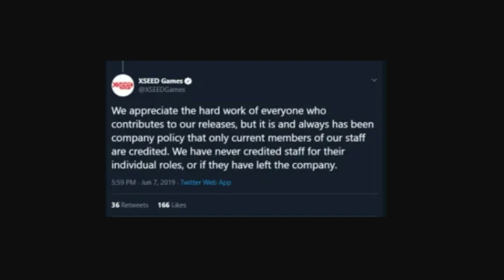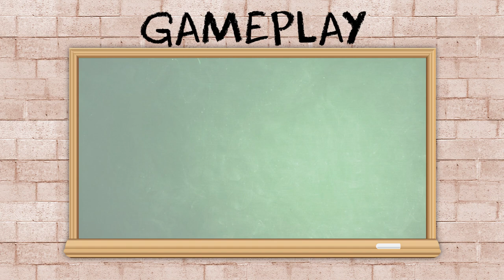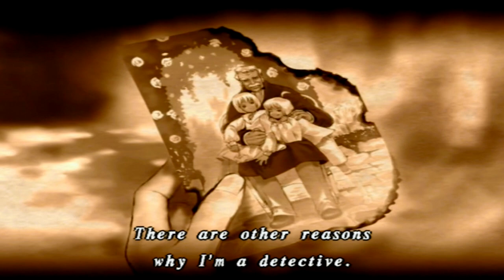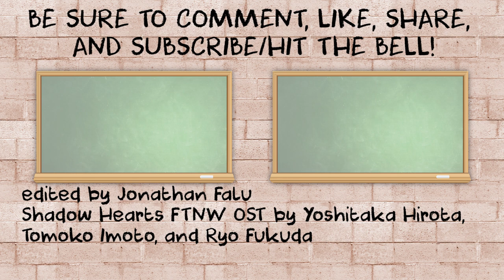Shadow Hearts: From The New World - The Smartest Moron Reviews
And so here we are, with a return of the old format, and dealing with the last Shadow Hearts game. Yeah, keep your expectations low for this one. Rather than follow Yuri, we follow Johnny Garland and Shania as they hunt down the killers Lady and...Killer. Watch as I try to figure out what goes wrong in a story that takes 32 hours for it to remember Johnny had a goal.